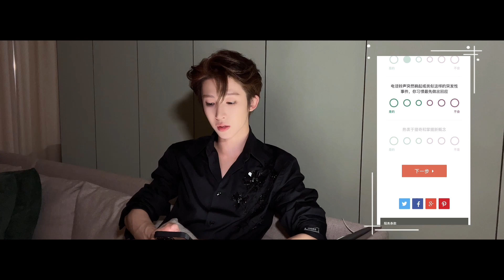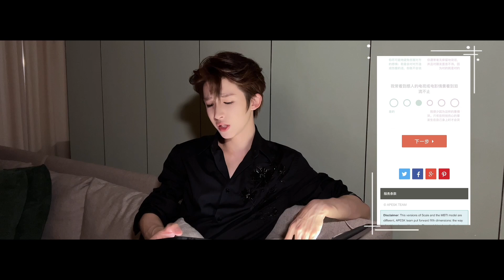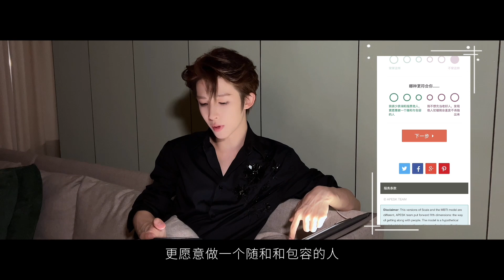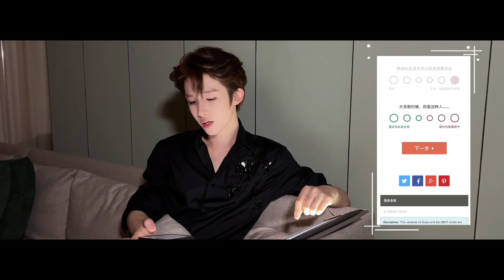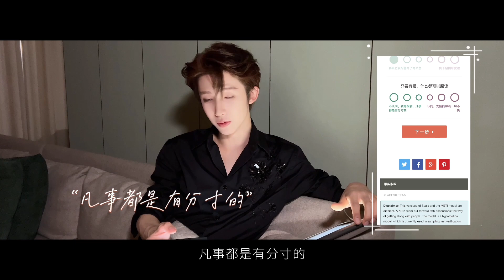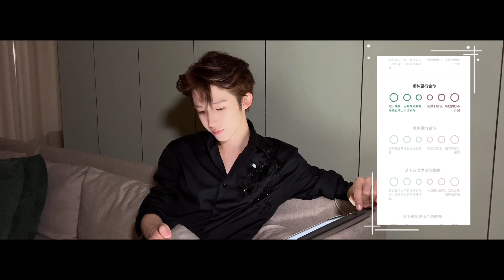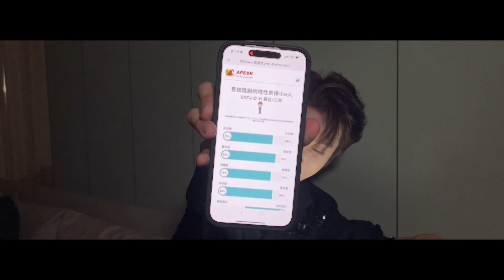[ENG SUB] 231211 LIU YU Taking an MBTI test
231211 LIU YU STUDIO Weibo Update

MBTI test can also be fun.😙

English Subtitle Credits:
Translator - May
Editor - Charlene
Timer - SLY